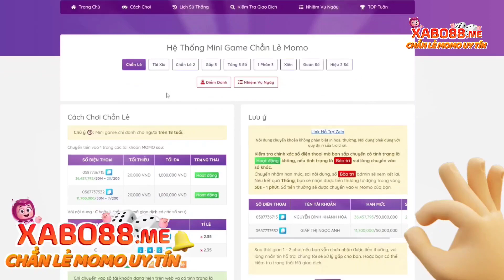Soi kèo Manchester City vs Brighton 21h00 ngày 22/10/2022 - Vòng 13 Ngoại Hạng Anh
manchestercityvsbrighton soikeobongda soikeongoaihanganh soikeomc soikeomanchestercity soikeomancity soikeobrighton keonhacai tylekeo88 keobongdahomnay | soi kèo ngoại hạng anh đêm nay, soi kèo manchester city, soi kèo brighton, nhận định kèo manchester city vs brighton

Miễn trừ trách nhiệm:
1. Khi chơi game casino hay kèo cá cược bóng đá thì đó là sự tự nguyện của người chơi.
2. Tại một số nước có quy định cấm hình thức chơi các cược. Người chơi (Quý khách) cần phải nắm rõ thông tin tại nước sở tại. Người chơi (quý khách) tự chịu trách nhiệm về những hành động và quyết định của mình.
3. Luôn tuân thủ các điều luật pháp khi sử dụng dịch vụ tại chúng tôi.
4. Không chịu trách nhiệm về website nhà cái cuối bị bảo hành, không truy cập được.